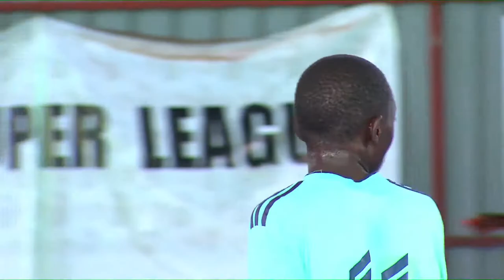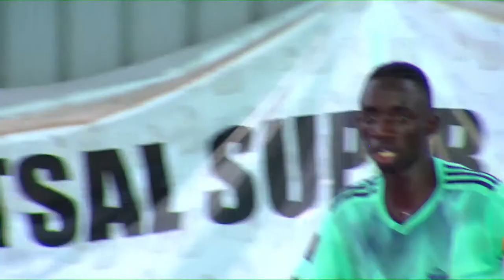FUTSAL SUPER LEAGUE:SYNERGY FC Vs BIG TALENT SA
LIVE  FUTSAL GAME OFSYNERGY FC  Vs BIG TALENT SA
synergy fc vs big talent sa
futsal association of uganda
uganda futsal league
# futsal super league
federation of uganda football associations
uganda premier league
katengo by Bobi Wine new